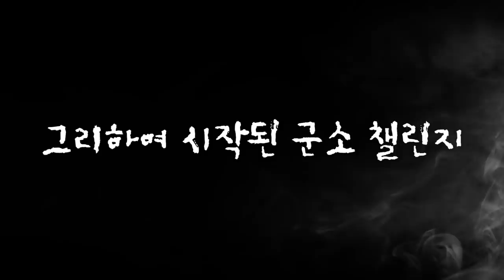군소장 첼린지에 지목당했습니다..EatingShow Mukbang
참피디형부터 시작된 군소장 첼린지에 지목당했습니다..
보기만해도 트라우마가 생긴 군소
한번 먹어보겠습니다